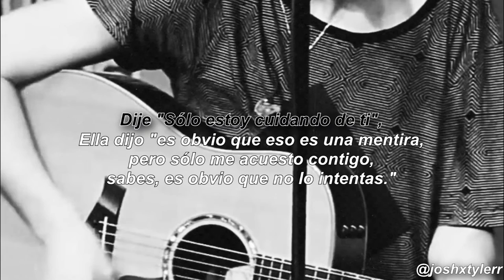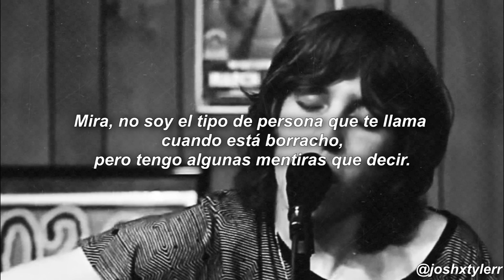Catfish and the Bottlemen: Homesick (traducción al español)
La canción fue escrita por Van durante la gira, inevitablemente provocando una tensión en su relación con su novia debido a la distancia.

«La letra empieza con que todo lo que dice Van es malinterpretado o tomado de la forma incorrecta, posiblemente ofendiendo a su novia. Él le pide que olvide lo que dijo, pero a medida que la canción avanza parece evidente que ella hizo lo contrario.
Van dice que él no es el tipo de persona que llama a su novia cuando está borracho, pero en este caso él usa esto como una excusa para decirle mentiras.
Ella odia su trabajo, así que para pasar el tiempo coquetea con sus compañeros. Van dice que es una pena que no trabaje con él, así ella podría coquetear con él. Esto implica celos, él se siente descuidado.
Ella se molesta cuando él está de gira con su banda, pero no se lo dice. "Hourglass" está escrita desde la perspectiva de su novia, diciendo todas las cosas que tal vez ella le ha dicho, o que él sabe que ella quiere que diga. Ella cree que él se preocupa más por su carrera que por ella y que todo lo que hace es por su beneficio personal en lugar de supuestamente "cuidar de ella". Como ella no es su prioridad número uno, se puede pensar que siente que no la quiere y que cualquier intento hecho para tranquilizarla de que realmente cuida de ella es derribado y nombrado una "mentira".
En la parte que dice "pero sólo me acuesto contigo; sabes, es obvio que no lo intentas" es su novia diciendo que aunque conquetee con sus compañeros de trabajo, no es nada más que diversión inocente. Ella sólo quiere intimidar con él y le dice que aunque él dice que sólo está tratando de protegerla, no se siente como si realmente lo intentara.
"Me equivoqué y estuve en desacuerdo; y no es como si no te hubieses dado cuenta" Ella sabe que él ha cometido un error y no está feliz por ello. "pero traté de sacarte de este lugar y terminé sin nada que mostrar por ello" él quiso evitar una pelea, pero la pelea pasó de todas formas. "Ella dijo: 'nunca tuviste eso de mí'" Esta línea es la novia de Van dándose cuenta de que la está engañando, Van le contesta "pero tienes esa mirada para mí" tal vez sugiriendo que ella le está dando una mirada de celos y cómo él siempre está celoso de que ella coquetee en el trabajo.»